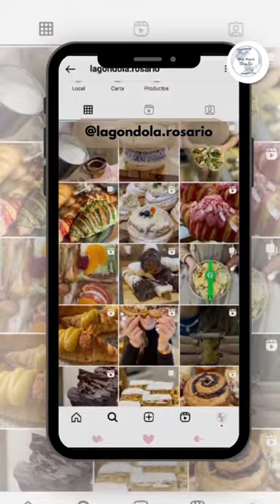Carinho em forma de..... La Gondola🤗